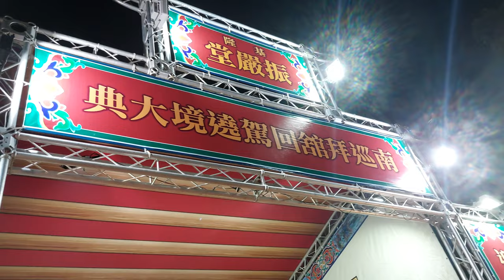【基隆振嚴堂-中壇元帥&玄天上帝 聖駕(基隆羅家池府千歲轎班團)】~111基隆振嚴堂邢府千歲南巡謁祖拜館回駕遶境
基隆振嚴堂-中壇元帥&玄天上帝 聖駕(基隆羅家池府千歲轎班團)